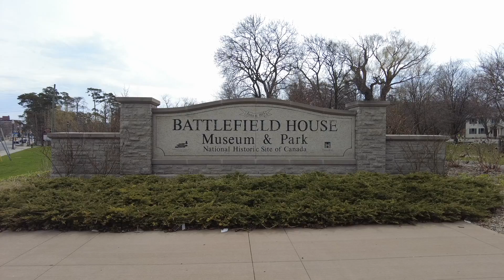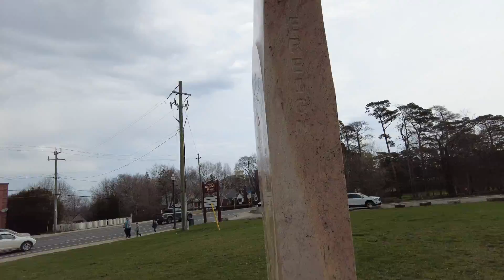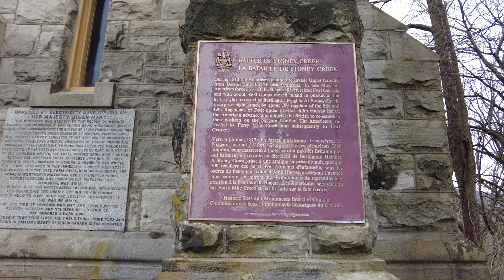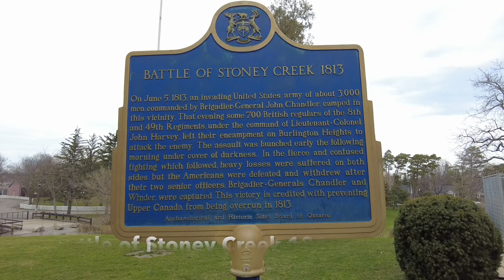Canada (HD) Day 6: Stoney Creek - Stoney Creek Battlefield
A visit to Stoney Creek Battlefield. A battle took place in 1813 where the British Army defeated the American. They used to have an enactment of the battle in June but it was cancelled due to Covid-19